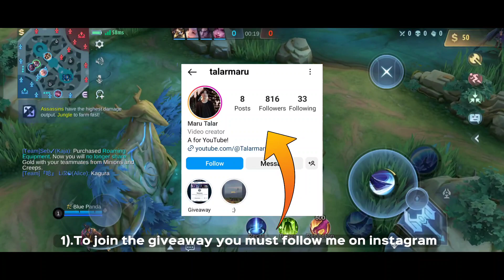Finally New OneShot Build Of Alucard is Here 🔥Alucard user must try this